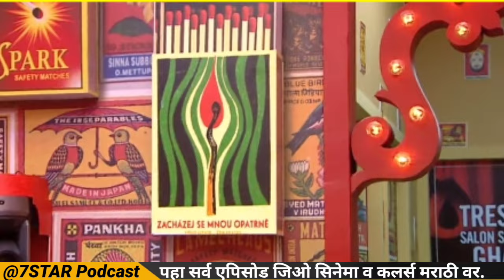Bigg Boss marathi 5 च्या घराचं काम झालं पूर्ण...